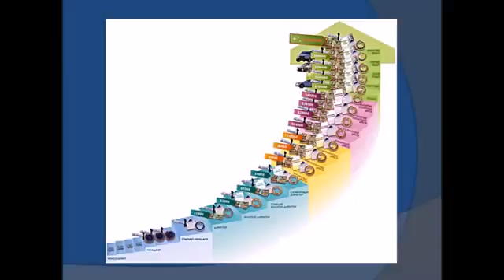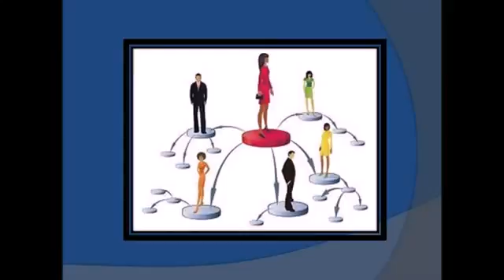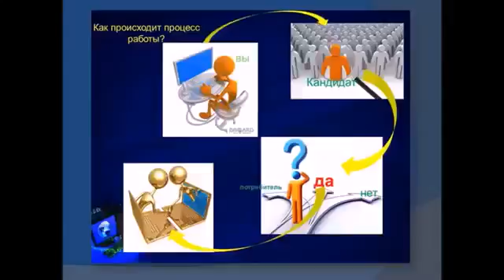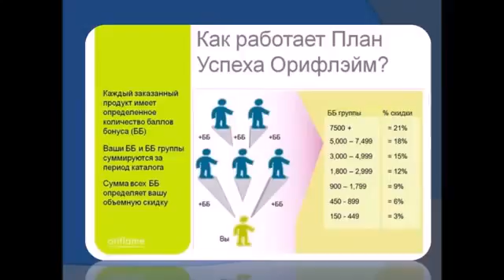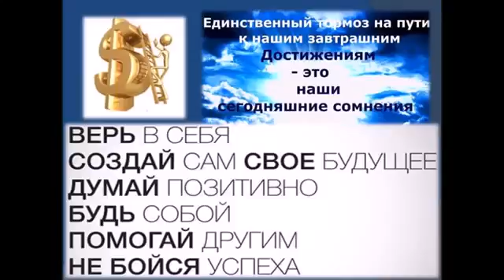Добро пожаловать в нашу команду в наш проект Экспресс-карьера!